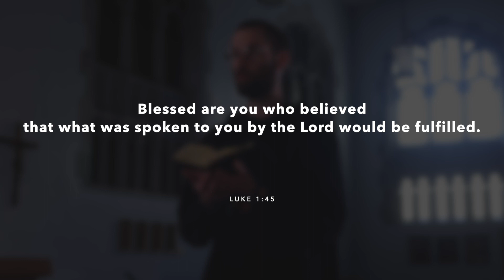60 Seconds December 18, 2022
Br. Maximilian Anderson reminds us to look upon the face of our Lord as we prepare for Christmas with 60secondsforsunday